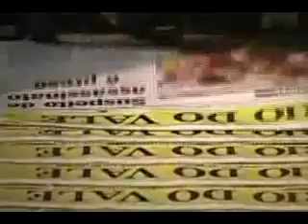Suspeito de tentar furtar moto após acidente é preso em Volta Redonda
Um jovem de 20 anos, foi preso na noite de segunda-feira, suspeito de tentar furtar a moto Honda, de cor preta, placa LUU-6298, após um acidente no cruzamento entre as ruas 33 e 12, na Vila Santa Cecília, em Volta Redonda. O delegado adjunto da 93ª DP, Márcio Figueroa, determinou fiança no valor de cinco salários mínimos (R$ 3.390). Segundo o policial, o suspeito possui antecedentes criminais.
A batida envolveu a moto conduzida por Daniel Vitor Rodrigues, de 22 anos, e o Fiat Uno, placa GOR-0278, dirigido por Alexandro Barbosa, de 41 anos. O motociclista se feriu e foi levado para o Hospital São João Batista. Ele sofreu uma luxação no pé, mas foi liberado para prestar depoimento.